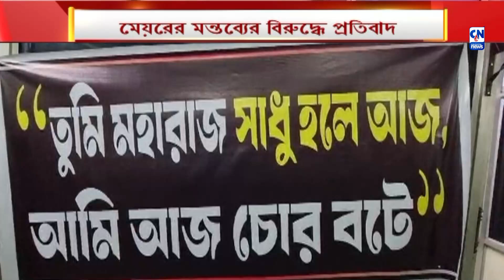কলকাতা পুরসভার ইঞ্জিনিয়ারদের বিক্ষোভ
মেয়র আগে নিজের শিঁড়দাঁড়া সোজা করুন , তারপর ইঞ্জিনিয়রদের বিরুদ্ধে কথা বলবেন।
 টক টু মেয়র অনুষ্ঠানে কলকাতা পুরসভার ইঞ্জিনিয়ারদের বিরুদ্ধে মন্তব্যের জেরে বেজায় ক্ষুব্ধ ইঞ্জিনিয়ারা। বুধবার তারা পুরসভার অন্দরে মেয়রের প্রতীকী শিঁড়দাঁড়া নিয়ে বিক্ষোভে সামিল হন। পাশাপাশি কাদম্বিনীর বিচারের দাবিতেও মিছিল করেন তারা।